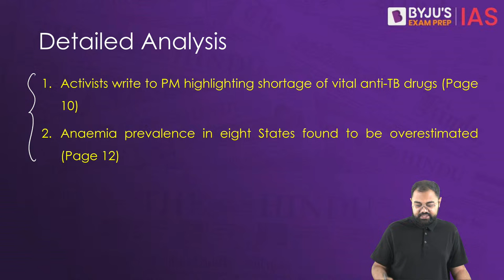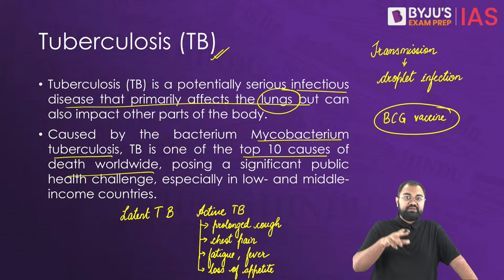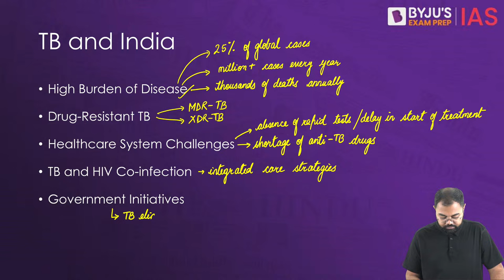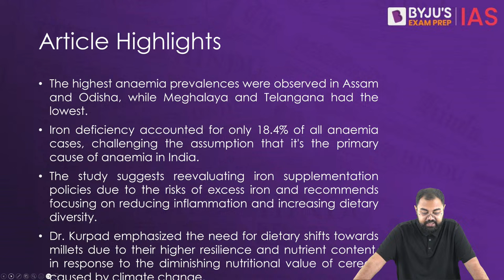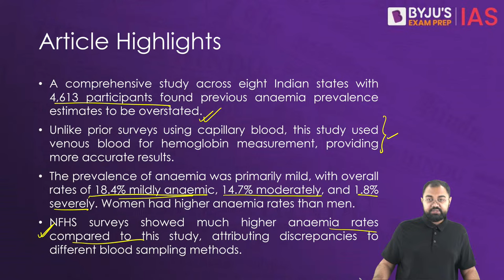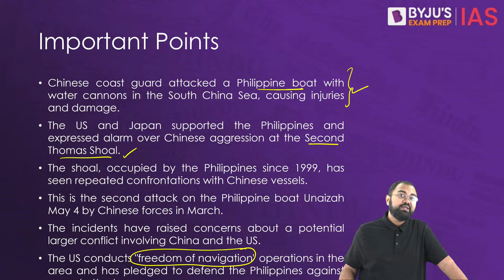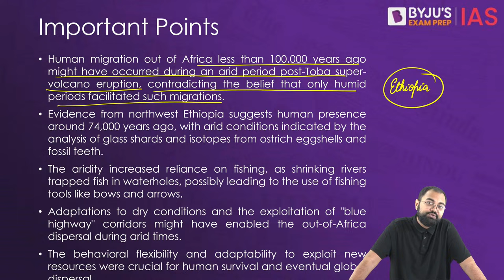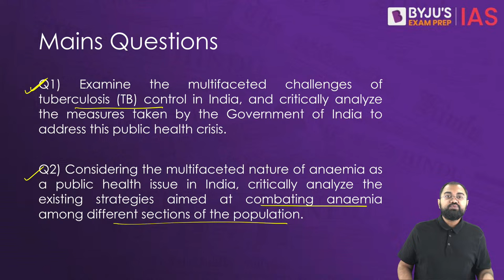The Hindu Newspaper Analysis | 24th March 2024 | Current Affairs Today | UPSC Editorial Analysis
Topics:
1. Activists write to PM highlighting shortage of vital anti-TB drugs (00:00)
2. Anaemia prevalence in eight States found to be overestimated (21:06)

Prelims Bytes
1. Chinese forces hit Filipino boat with water cannons (33:18)
2. Dispersal out of Africa may have occurred during arid period (40:27)

Revisited Headlines
1. Navy steps up vigil amid piracy threat (48:03)

Happy Learning!